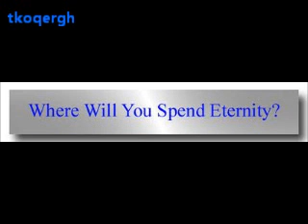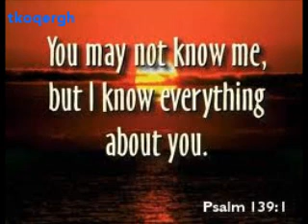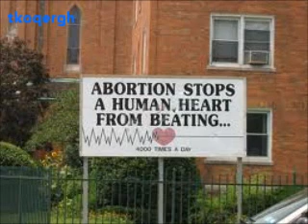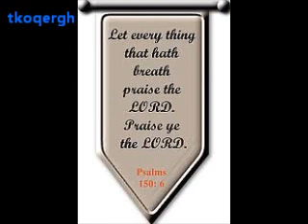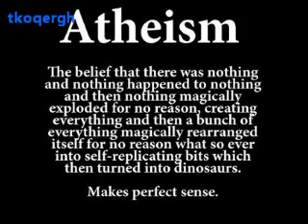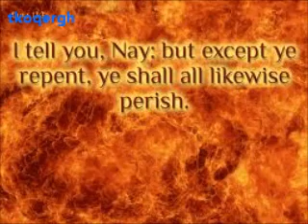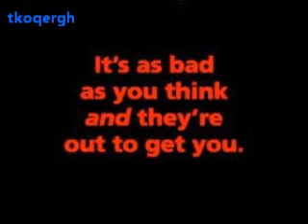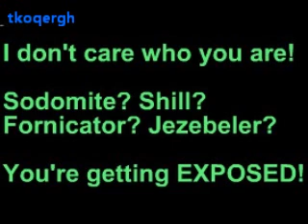Red Ice Radio: Josh Reeves [1of8]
Rothschild Rosicrucian hidden covert Illuminati "Bohemian Grove" "New World Order" communism numerology astrology geometry socialism Zionism "Problem Reaction Solution" hegelian illusion delusion "Skull & Bones" occult conspiracy secret "Martial Law" secrecy Bilderberg Trilateral CFR cabal totalitarian tyranny hierarchy fascism "One World Government" "Shadow Government" aristocracy symbolism environmentalism "False Flag" depopulation republic racism sexism "Bill of Rights" "Admiralty Law"  Constitution theocracy oligarchy democracy empire Babylon Mayan disinformation 1984 Orwell misinformation Messiah Yahweh Anti-Christ "Mark of The Beast" society evil sinister "Mind Control" magic pagan U.N. "New Age" "Military Industrial Complex" Jezebel harlot "Spiritual Warfare" elenin nibiru